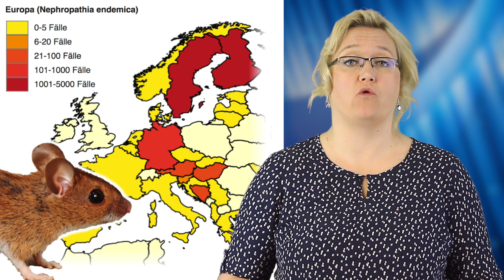Hantavirus: Gefahr in Wald und Garten. So schützen Sie sich!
Seit 2001 sind an der Erkrankung, die sich Hantavirusinfektion nennt, über 12.300 Menschen erkrankt. Das Hantavirus – klingt nach einer exotischen Seuche, die man sich höchstens bei Fernreisen einfangen kann, ist aber nicht so. Denn das Hantavirus ist auch in Deutschland beheimatet und führt seit einigen Jahren zu einer steigenden Anzahl an Erkrankungen, mit zum Teil sehr schwerwiegendem Verlauf.
Übertragen wird das Virus durch die Rötelmaus oder auch Waldwühlmaus genannt, und das Virus wird über ihre Ausscheidungen, also Kot, Urin, oder Speichel übertragen.
Und das funktioniert folgendermaßen: Die Maus scheidet das Virus z.B. mit ihrem Kot oder Urin aus, der Kot zerfällt, der Urin verdunstet – und auf diese Weise gelangt das Virus als Staubpartikel in die Luft, kann dann leicht eingeatmet werden und eine Infektion verursachen. Die Mäuse selber zeigen keine Krankheitszeichen, bleiben aber ein Leben lang infektiös, wenn sie sich einmal mit dem Virus angesteckt haben.
Wenn ein Mensch die Viruspartikel eingeatmet hat, kann die Zeit zwischen Ansteckung und Ausbruch der Erkrankung hier gut mal einen ganzen Monat dauern, weshalb man sich dann auch nicht mehr so gut erinnert, welche Umstände zur Infektion geführt haben.
Übertragung von Mensch zu Mensch finden in der Regel nicht statt. Auch eine Ansteckung durch einen Nagetierbiß ist eher eine Rarität. Wo kann es jetzt zu einer Infektion kommen? Im Prinzip überall da, wo sich die Rötelmaus aufhält, und das kann im Wald sein– hier insbesondere in Buchenwäldern. Buchenwald deshalb, weil die Mäuse besonders gern Bucheckern futtern, diese als Wintervorrat anlegen und sich deshalb besonders gern dort vermehren, wo es viele Bucheckern gibt. Aber die Maus kann sich auch im heimischen Schuppen, der Garage oder dem Hasenstall einnisten. Wenn Ihr dann dort ausmistet, Frühjahrsputz veranstaltet und den dortigen Boden fegt, dann wirbelt Ihr die Staubpartikel auf, und mit ihnen die Viren, die Ihr dann über die Atemluft einatmet. Und so nimmt die Infektion dann ihren Gang.
Die Symptome sind recht unspezifisch und können sich als Kopf- und Gliederschmerzen, Sehstörungen äußern.
Feststellen läßt sich die Infektion durch eine Blutuntersuchung, in der der Arzt die Antikörper gegen die Erkrankung nachweisen kann.Wie kannst Du Dich also dagegen schützen? Wenn Du Deinen Schuppen oder die Garage ausfegst, solltest Du Handschuhe und Mundschutz tragen.
Habt Ihr Fragen zum Video oder wünscht Euch bestimmte Themen von uns? Dann nutzt die Kommentarfunktion und schreibt uns. Oder besucht uns auf Instagram unter @mehrarztfuerdich.